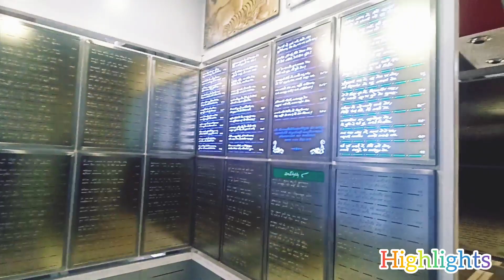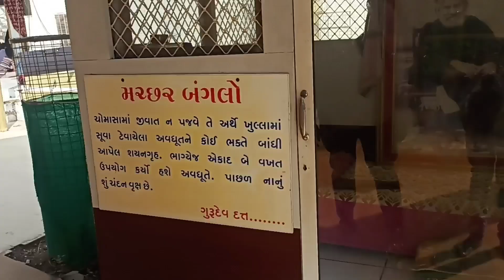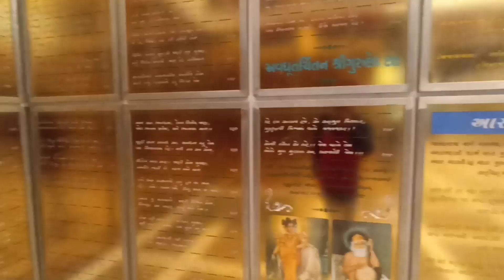Nareshwar rang avdhut mandir | My first vlog | viral video | my first vlog 2023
my first vlog | viral video 🔥| My First video on YouTube |my first vlog 2023 | Mr mkp vlogs
2023 New Vlog | Viral My First vlog|| Nareswar | Rang Avdhoot

my 1stVlog
Rang avadhoot maharaj
How to viral my first vlog
VlogingMy Viral vlog
Nareshwar no nath maro rang avadhoot
Sourav joshi vlogs
Travel vlog
sourav joshi
Viral video
shorts
Short
viral videos
trending videos
Trending video
nareshwar gujarat dham
Rang avdhut bhajan